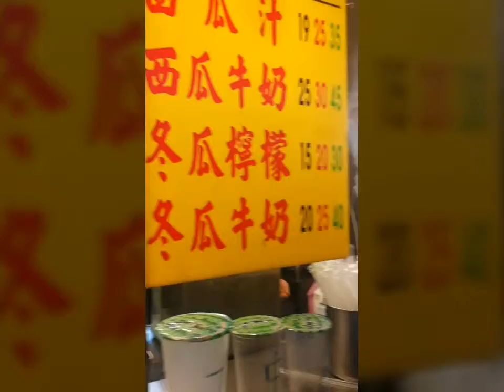新手Vlogger 台灣篇 Vlog10: - 台北,台中玩玩食食 2019 廣三SOGO附近FAMILY MART,第一次食素尚火煱,繼續一中